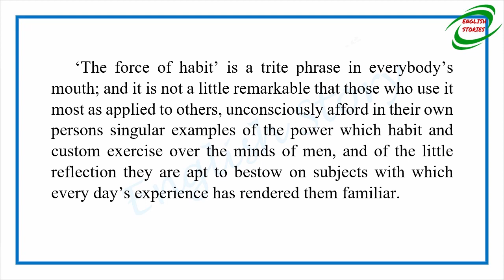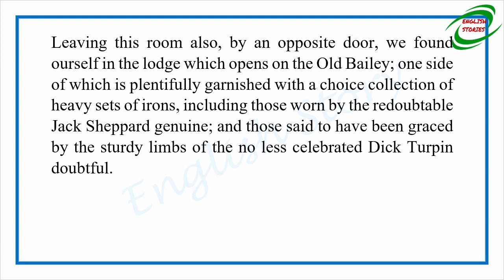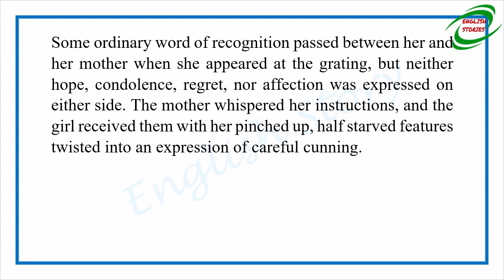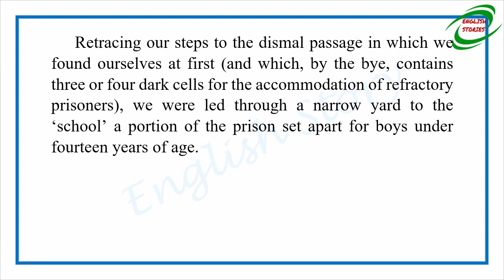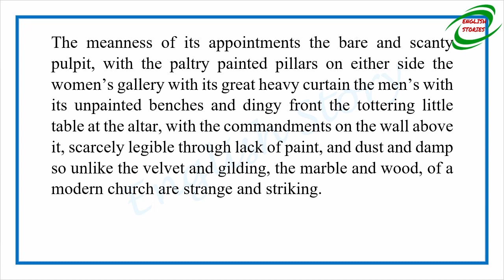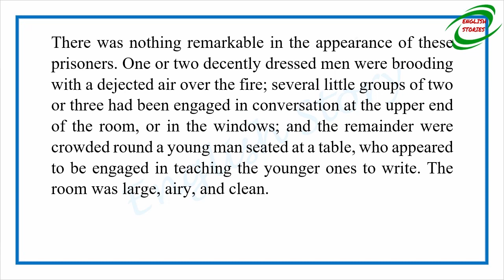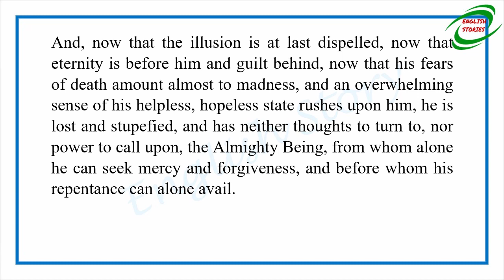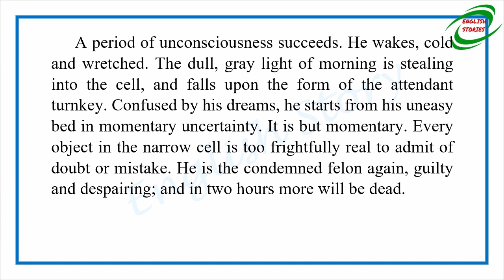Learn English Through Story - A visit to Newgate by Charles Dickens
Story title: A visit to Newgate